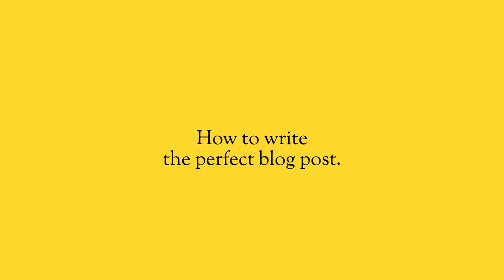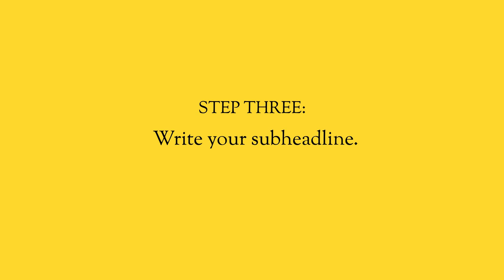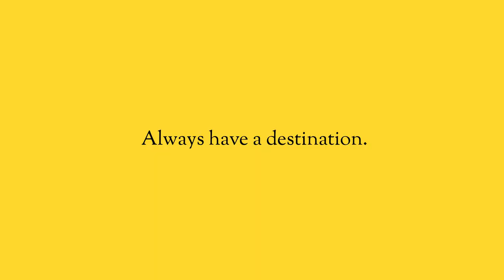How to WRITE the PERFECT BLOG post.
Do you struggle with writing blog posts? In this video I'm going to teach you the secret formula for writing the perfect blog post, that will not only draw people in but it will keep them coming back for more.

I use this formula with my clients, I teach it to my content writers, and it has never let me down.